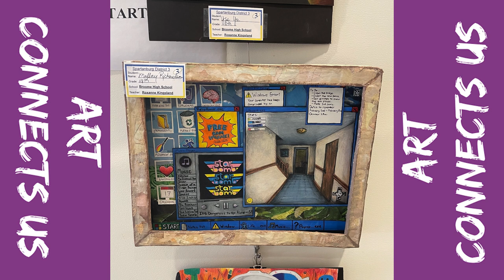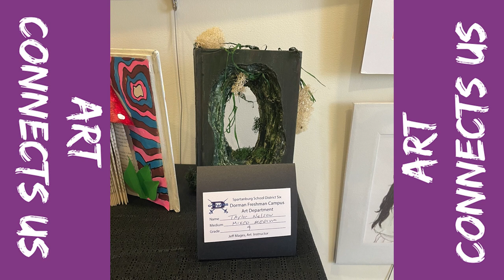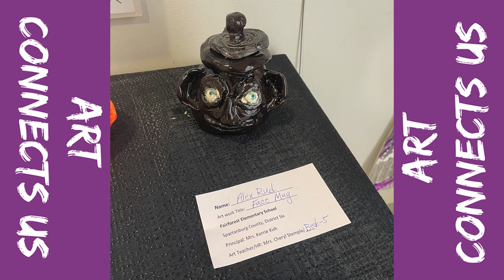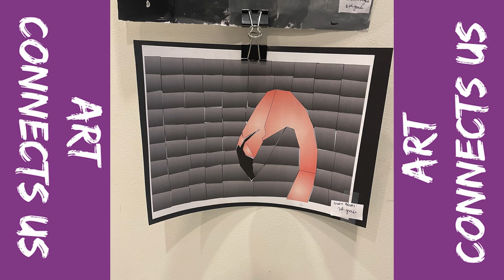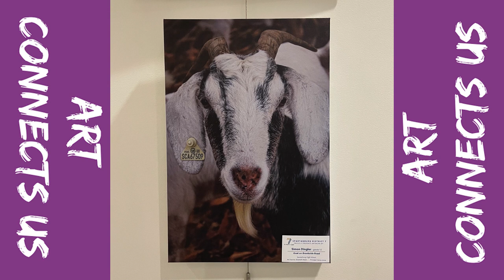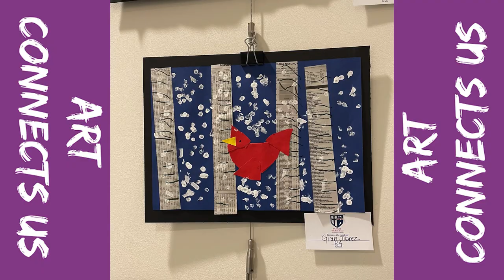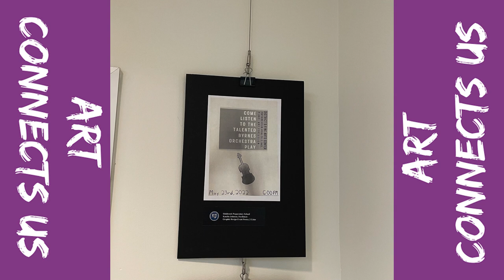2022 Youth Art Month Exhibit at Chapman Cultural Center - Spartanburg, SC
**Check below for district/ school timestamps** Each year, Chapman Cultural Center participates in Youth Art Month to recognize the talented children who excel in various art forms in Spartanburg County. The annual celebration features over 80 private and public schools of all seven Spartanburg County school districts. The artwork is located in the Coldwell Banker Caine Youth Art Gallery inside the Carlos Dupree Moseley building of the Chapman Cultural Center.

This year's theme is Art Connects Us and the student artwork will be on display from March 16 through April 22, 2022, and also available to view virtually on the Chapman Cultural Center website.

0:00 Intro
00:15 Spartanburg District One
02:07 Spartanburg District Four
03:18 Spartanburg District Three
05:20 Spartanburg District Two
07:19 Spartanburg District Six
09:37 Spartanburg Day School
11:11 GREEN Charter School
12:21 Montessori Academy
12:47 Spartanburg Prep School
13:35 Spartanburg District Seven
15:04 St. Paul the Apostle School
15:40 Spartanburg Christian Academy
17:01 Oakbrook Preparatory School
18:37 Spartanburg District Five
20:33 South Carolina School For the Deaf And The Blind
21:14 High Point Academy